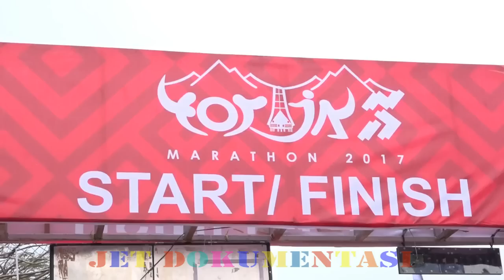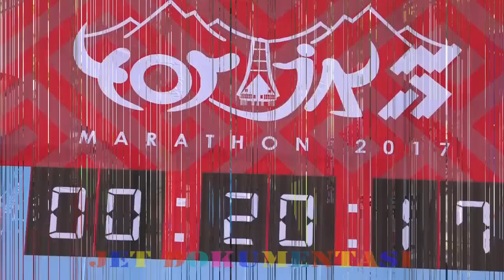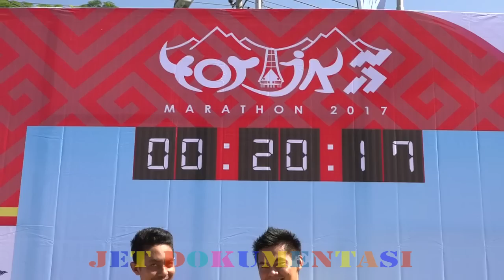TORAJA MARATHON 2017